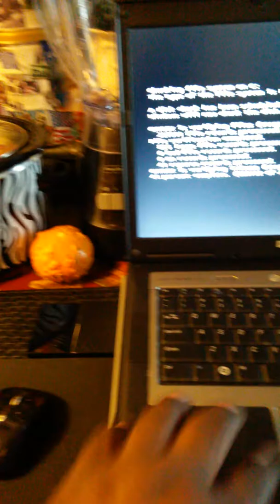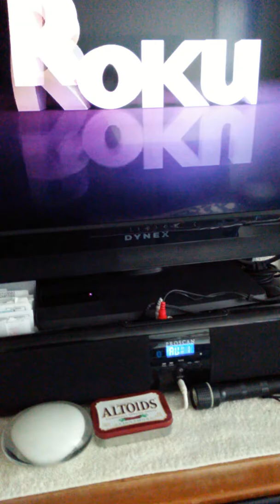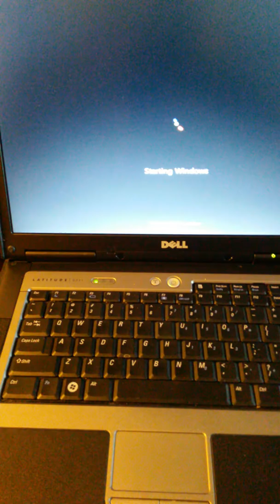Me at home cooking it up(4)